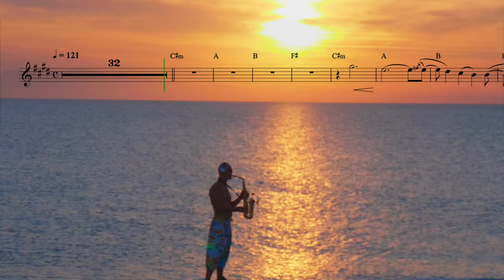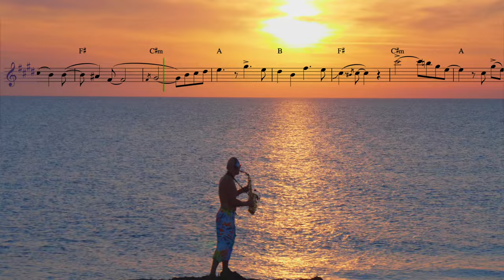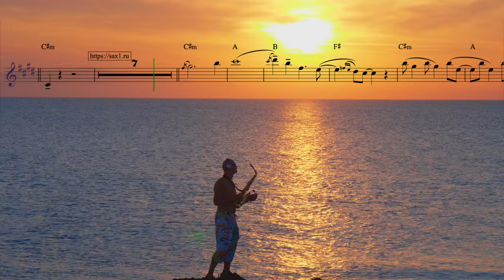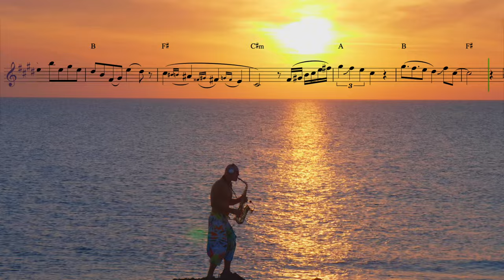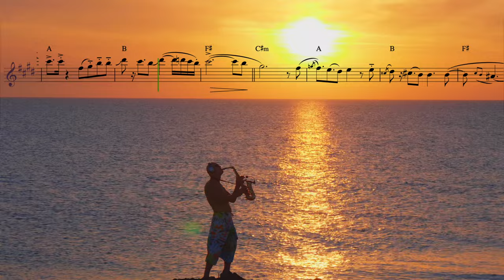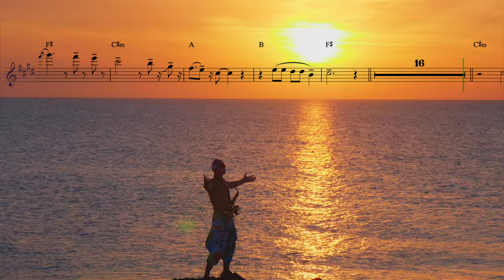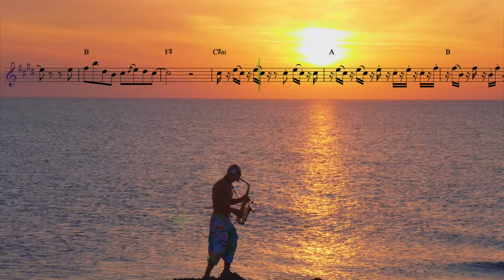Syntheticsax - Sanctus (Sheet Music for Saxophone Alto) incl. Sax Tenor version /Organic House/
Download Backing Track & Sheet Music for Saxophone Alto & Tenor -

Приобрести минус и ноты для саксофона альт и тенор этого трека можно

Backing track and sheet music for saxophone -